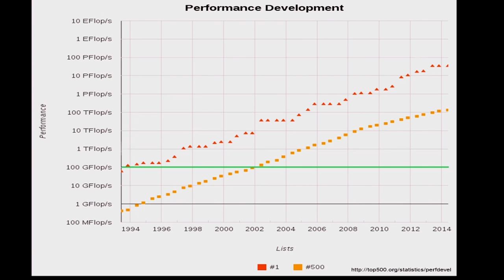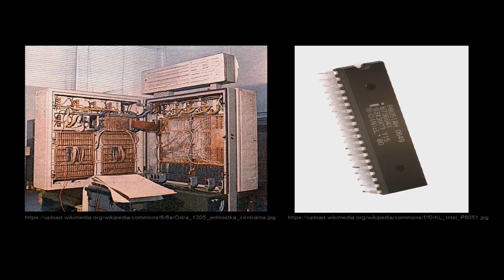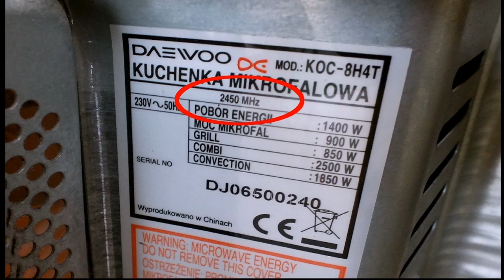We live in fascinating times | Bartek Szurgot | TEDxWroclaw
This talk was given at a local TEDx event, produced independently of the TED Conferences. Marvel at the complexity of the simple things you use every day, like GPS navigation system or microwave ovens.

His passion is computer science (mostly software engineering) and electronics. He’s also up to date with all the latest news from the world of science and technology. If something uses electricity - there is a big chance he likes it, and if it’s semiconductors-based - he loves it! Trying to spend less than 120 hours in front of the computer is his biggest challenge.